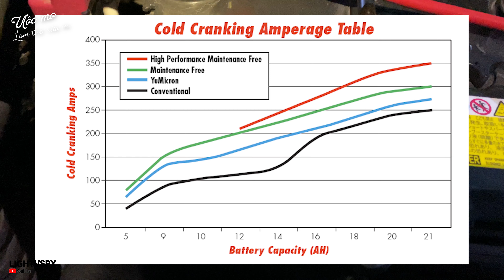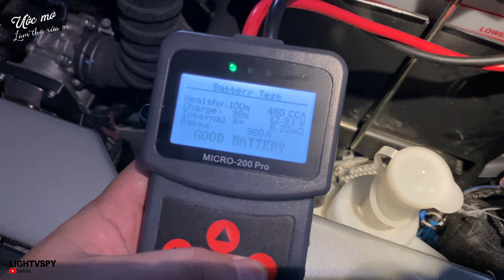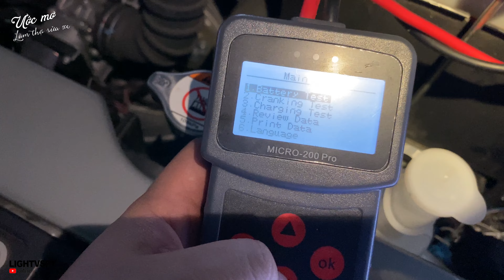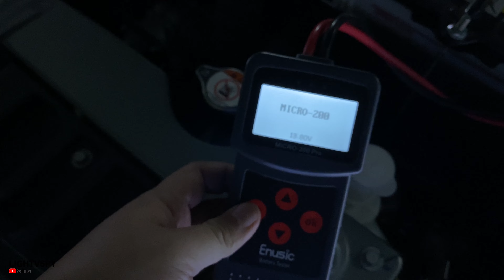Micro 200 Pro plus - Tự kiểm tra sức khỏe bình ắc quy, đề máy và sạc bình, quá dễ, rẻ | Lightvspy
Trên tay là máy kiểm tra bình ắc quy tương đối chuyên nghiệp, nhưng giá thì rẻ bèo
Micro 200 pro plus battery tester
Với cái máy này thì các bạn có thể kiểm tra sức khỏe của bình ắc quy thông qua việc đo dòng, nội trở ... cũng như kiểm tra ắc quy còn sạc được tốt ko và khả năng xả dòng khi đề nổ máy xe như nào
Video thực tế cách sử dụng để kiểm tra bình ắc quy trên xe Mitsubishi Attrage
Từ đó các bạn có thể áp dụng cho xe của mình từ xe máy đến oto.